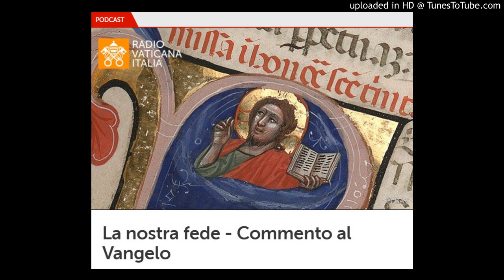Il commento di don Fabio Rosini al Vangelo di Domenica 23 Maggio 2021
Don Fabio Rosini, direttore del Servizio per le Vocazioni della Diocesi di Roma, commenta il Vangelo della solennità di Pentecoste, Anno B.
(dal sito di Vatican News).